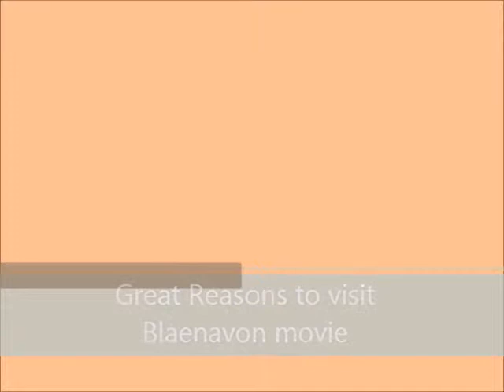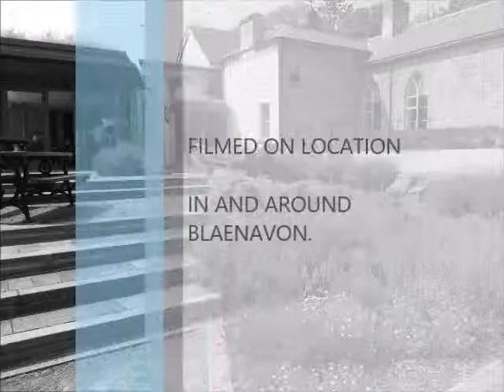Great Reasons to visit Blaenavon movie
Blaenavon attractions and things to see and do